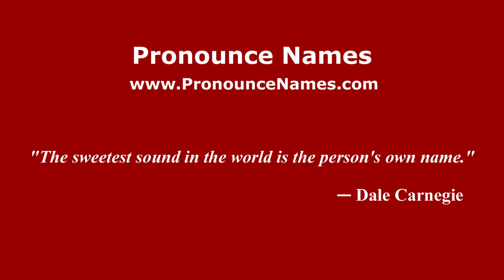How to Pronounce Spyros Vassiliou - PronounceNames.com